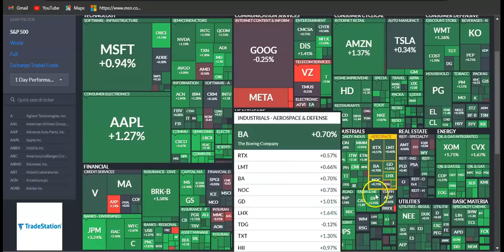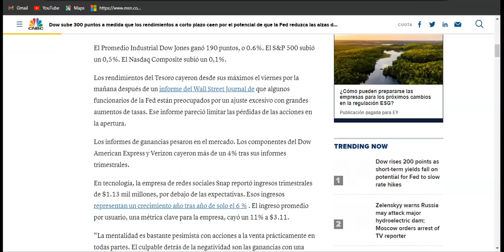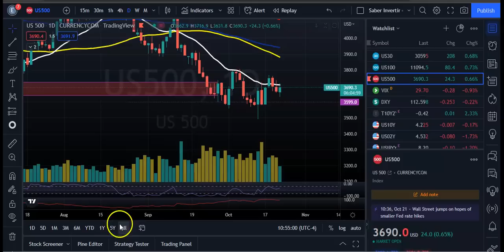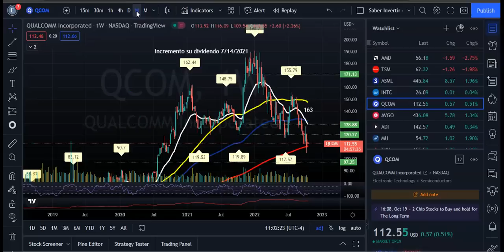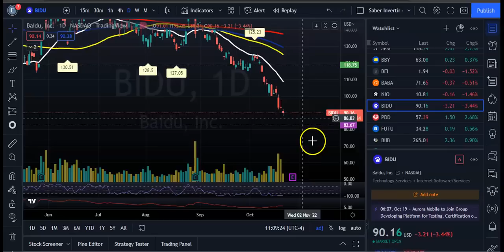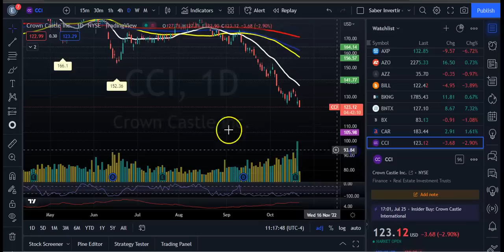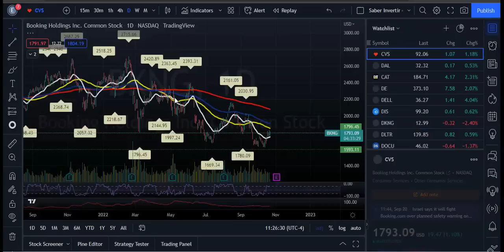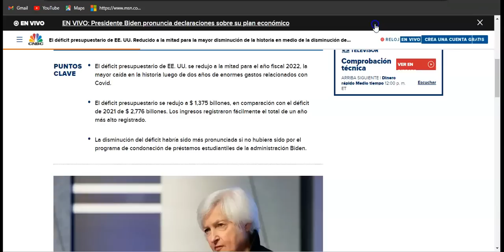La Fed Evalúa BAJAR el Ritmo de la Subida de Tipos A Principio de 2023 y esto Impulsa los Mercado??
Los funcionarios de la Reserva Federal de Estados Unidos están comenzando a señalar en debates internos su intención de reducir pronto el ritmo de aumentos de las tasas de interés para parar con las subidas a principio de 2023 y evaluar el efecto de las alzas en la economía este año.